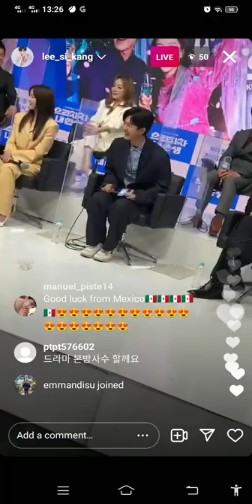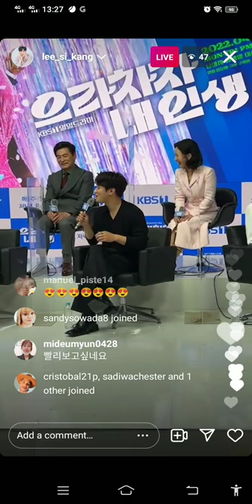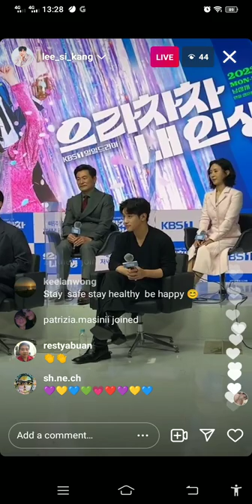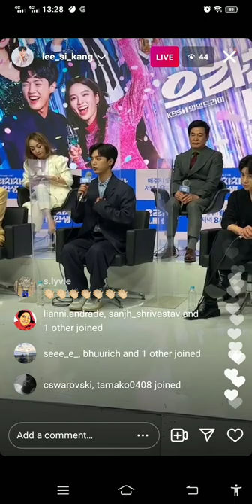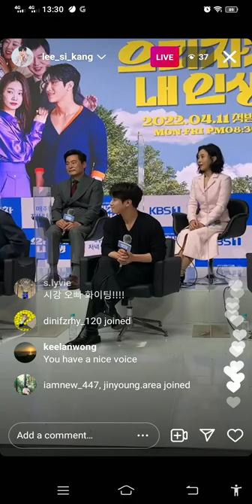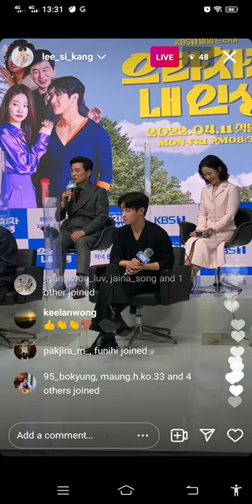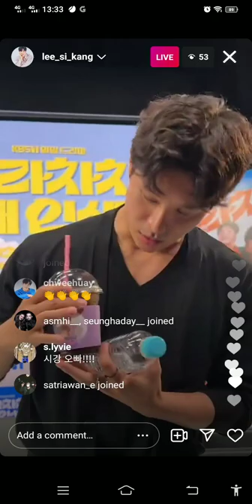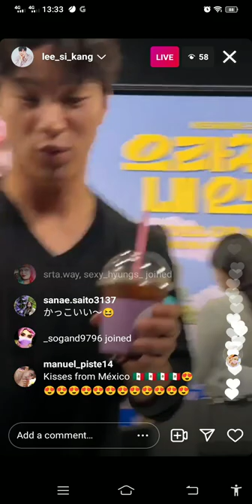Lee Si Kang and other Korean Celebs casts on Bravo, My Life! @ KBS.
Hi Guys!

Upcoming KDrama of Lee Si Kang has 120 episodes and will be aired on @kbsworldtv . Abangan...